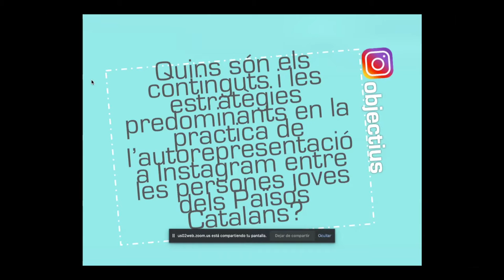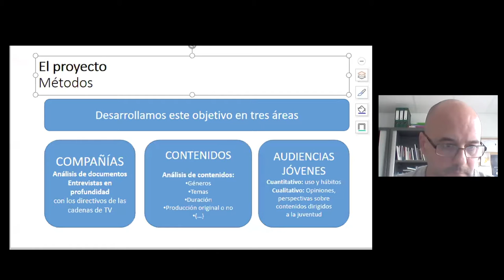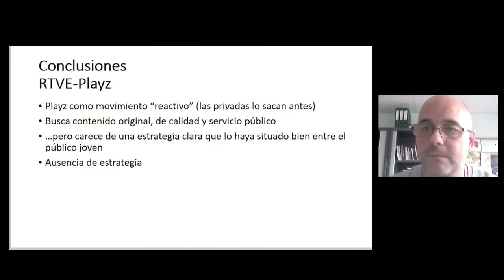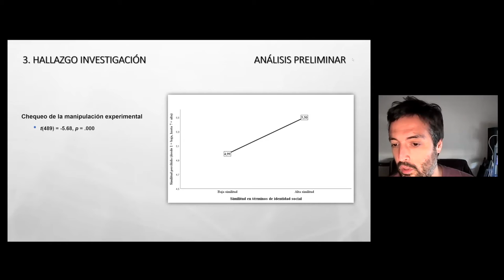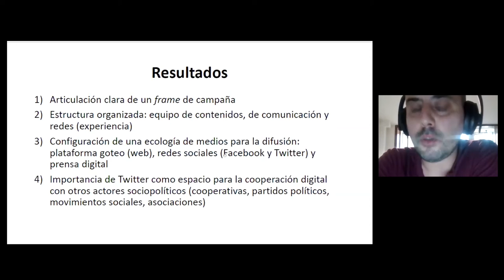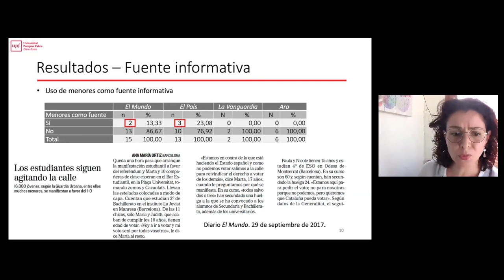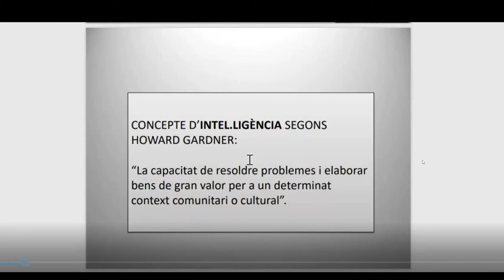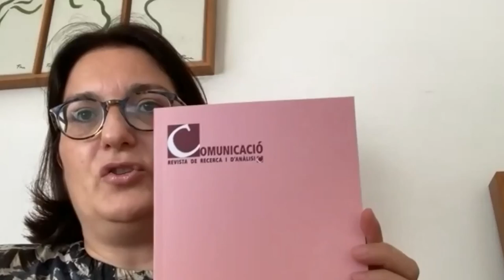IV Congrés Internacional de Recerca en Comunicació